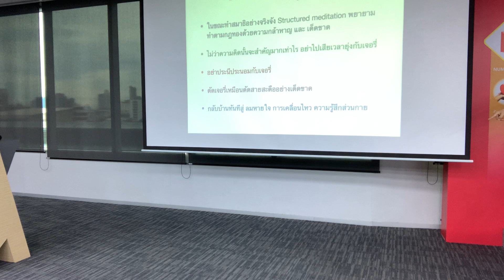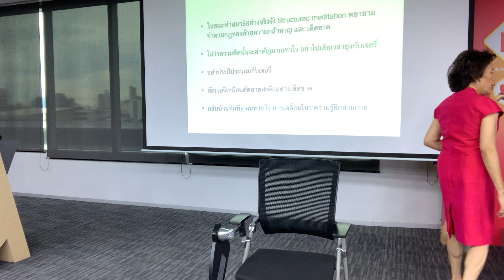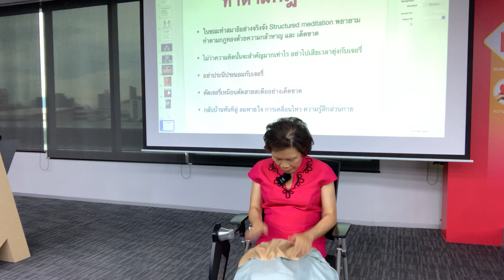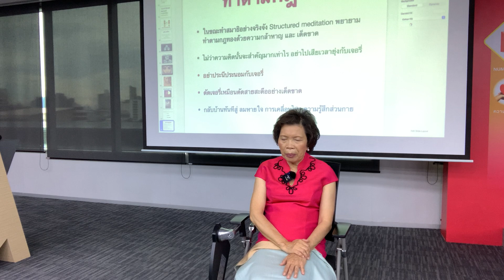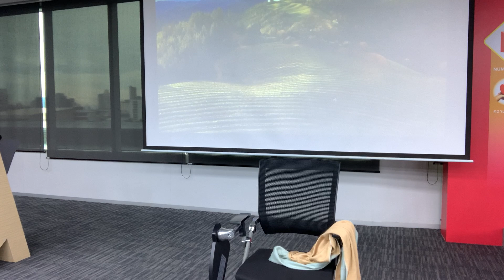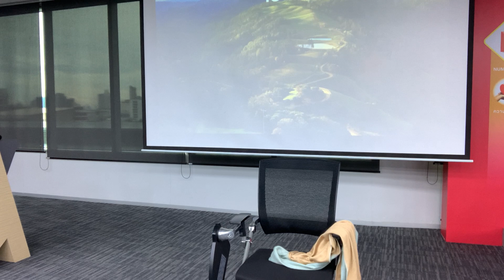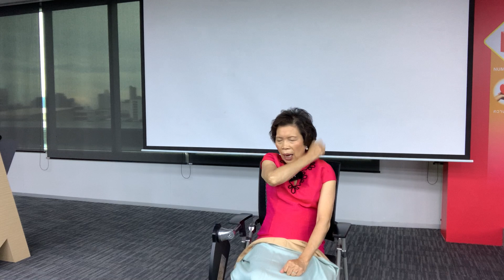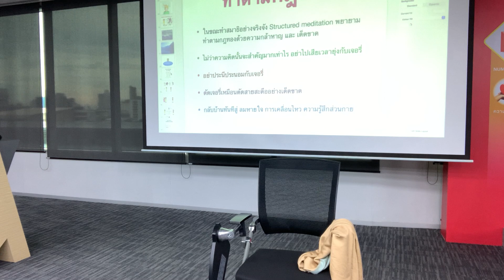อ่านแผนที่แล้ว เริ่มเดินทางไปนิพพาน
9/11/2023   หากท่านได้รับประโยชน์จากการดูคลิป ขอให้ช่วยกันสนับสนุนงานของอาจารย์ศุภวรรณ โดยเข้ามาเป็นสมาชิกสถาบันพาตัวใจกลับบ้าน เดือนละ 300 บาท แบบตัดบัญชี  ธนาคารกรุงเทพ ศุภวรรณ กรีน  เลขบัญชี  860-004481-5  บัญชีส่วนตัวของอาจารย์  ธนาคารกรุงเทพ ศุภวรรณ กรีน 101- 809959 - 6